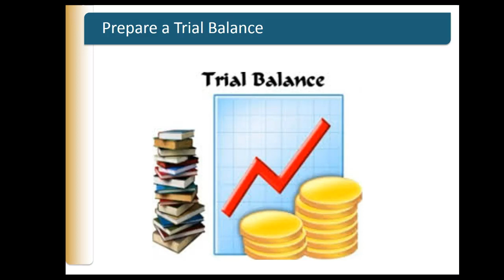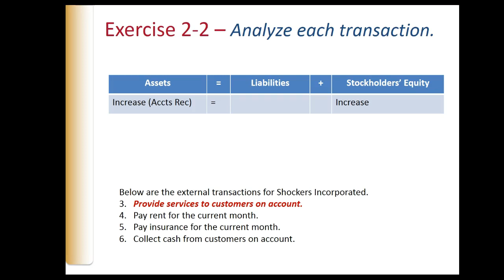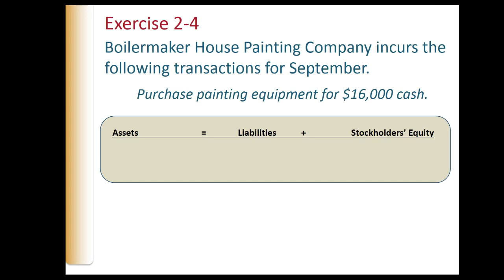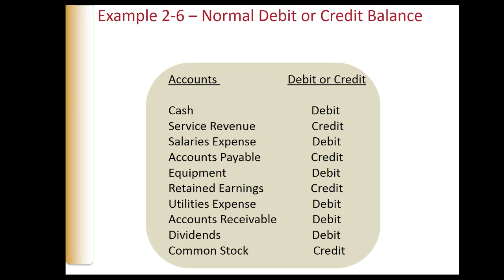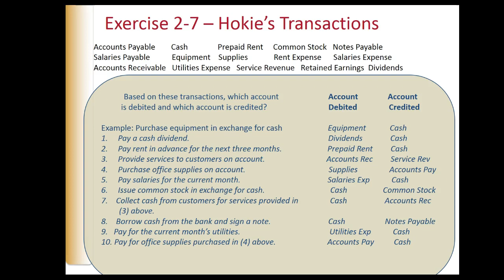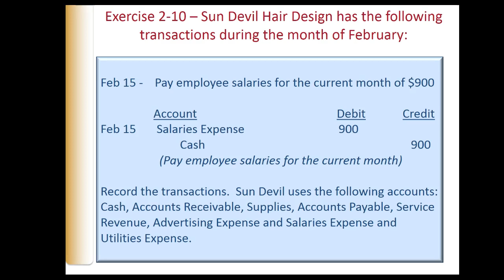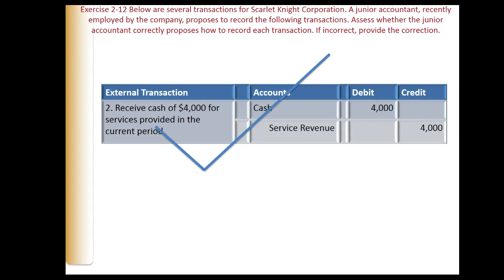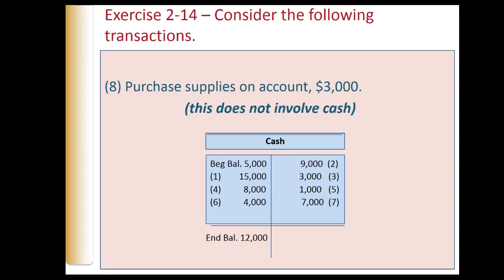Chapter 2 Lecture - Part 3